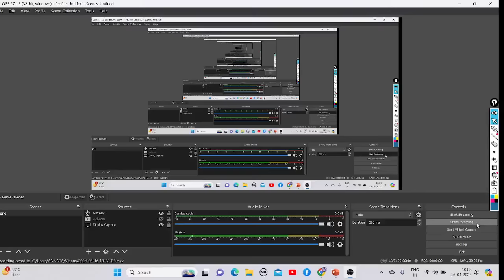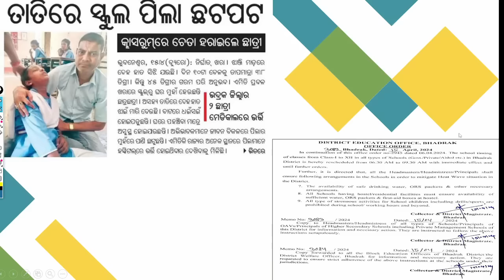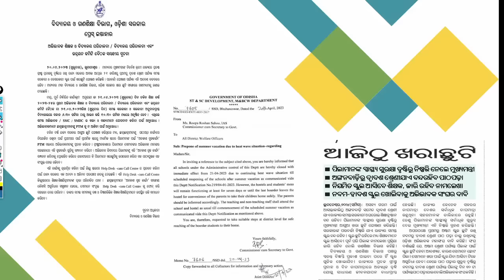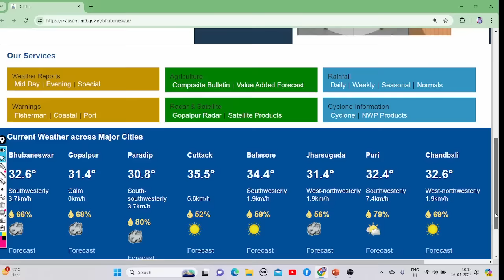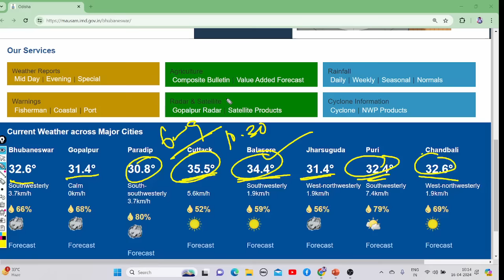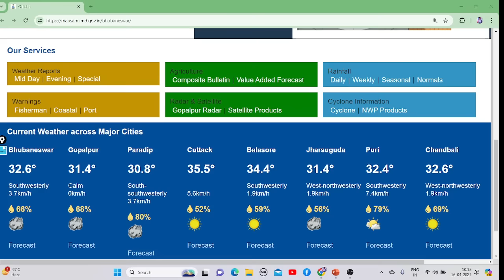୪୫ଂc ତାପମାତ୍ରାରେ🥵ଅପ୍ରେଲ ୨୦ରୁ ଖରାଛୁଟି,ଅପ୍ରେଲ ୧୬ରୁ ବିଭାଗୀୟ ବୈଠକ- ନିଷ୍ପତ୍ତି☀️ଓଡ଼ିଶାରେ ଏକ ପରମ୍ପରା ସୃଷ୍ଟି